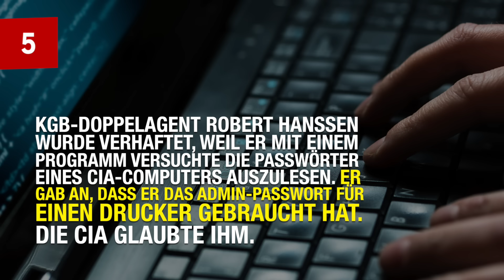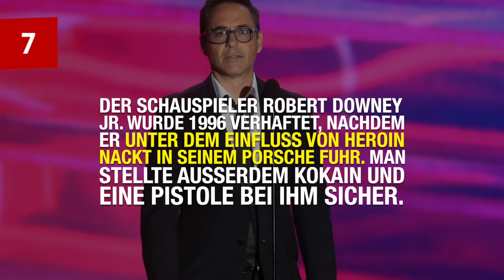11 MERKWÜRDIGE FAKTEN ÜBER MENSCHEN, DIE VERHAFTET WURDEN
Diese 11 unglaublichen Verhaftungen sind tatsächlich passiert und es ist einfach erstaunlich, was einige Menschen tun, nur um ins Gefängnis zu kommen. Was sagst du zu der Geschichte von Robert Downey Jr. und findest du, dass die meisten Festnahmen unnötig waren?